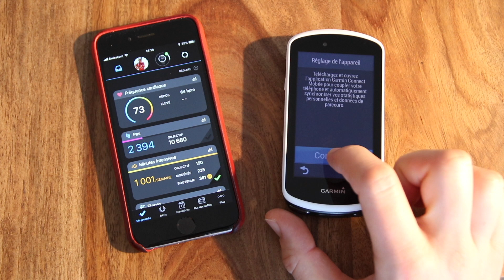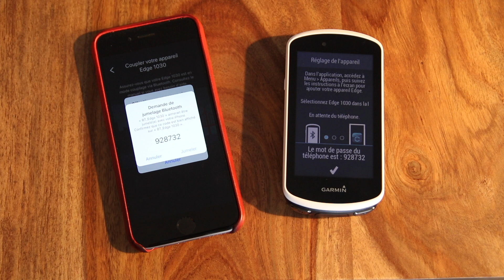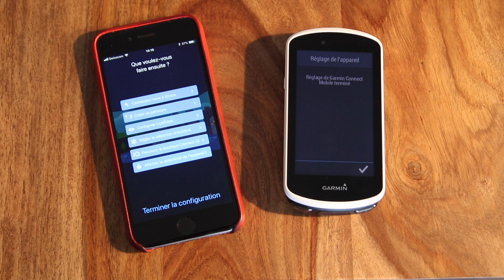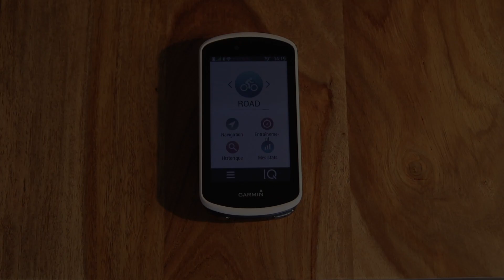Garmin Edge 1030: Premier démarrage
Premier démarrage du Edge 1030 de Garmin et couplage au mobile. Retrouvez prochainement d'autres vidéos.

Le Garmin Edge 1030 est le compteur cycliste le plus avancé de la gamme de Garmin. Retrouvez dans ces quelques vidéos et dans le test complet sur le blog nakan.ch ses fonctions de navigation, d'analyse de puissance, ses fonctions connectées et bien d'autre!

Après l’introduction du Edge 1000 dans le haut de gamme des compteurs cyclistes, Garmin a actualisé au mois de septembre pour le salon Eurobike son compteur décliné en Edge 1030. Cartographie, fonctions connectées avancées et support d’une large variété de capteurs sont au programme, mais pas seulement. Pour les plus exigeants en terme d’autonomie, le Edge 1030 propose de nombreuses nouvelles possibilités comme le couplage à une batterie externe pour une autonomie gigantesque.